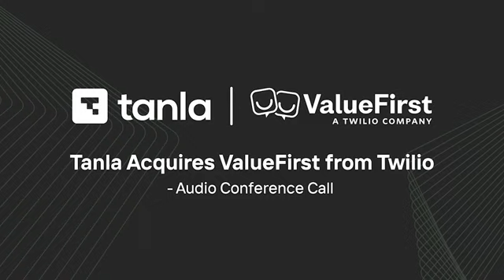Tanla Platforms: Acquisition of ValueFirst from Twilio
Conference Call with Tanla Platforms Management and Analysts on its ValueFirst acquisition.